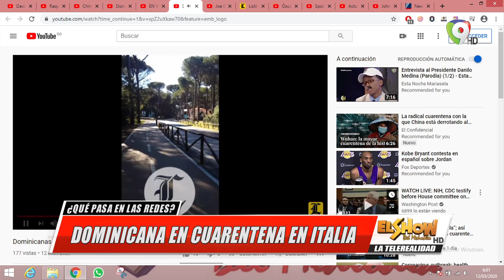¿Qué pasa en las redes? Medidas para evitar el coronavirus